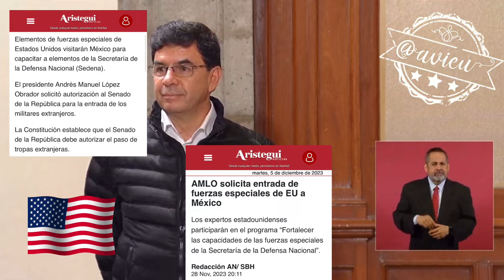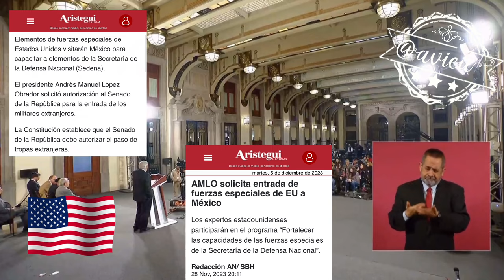La entrada de 11 militares estadounidenses armados a México no afecta la soberanía 🦆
En seguridad y economía necesitamos tener una relación de cooperación con Estados Unidos, por eso solicitó al Senado la entrada de 11 militares estadounidenses armados a México 🦆, no es ninguna intromisión ni afecta nuestra soberanía 🦆